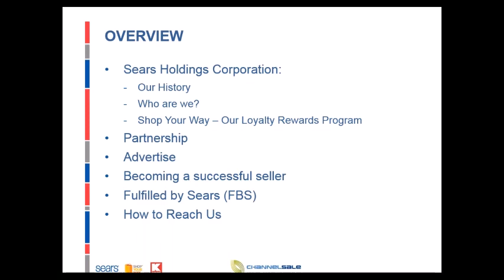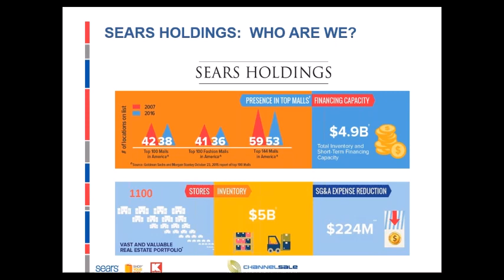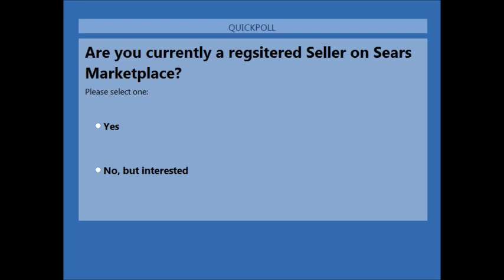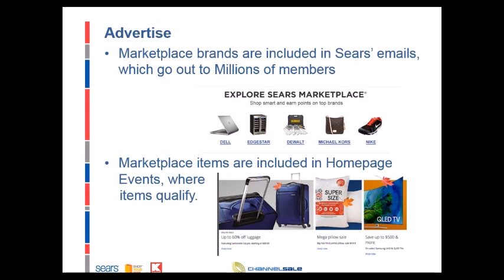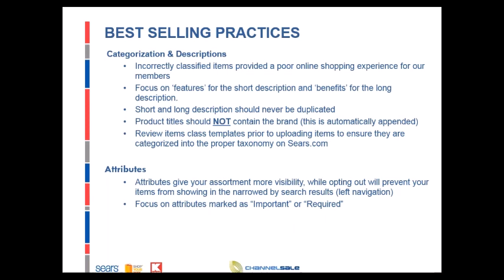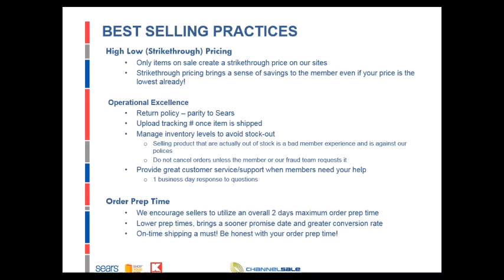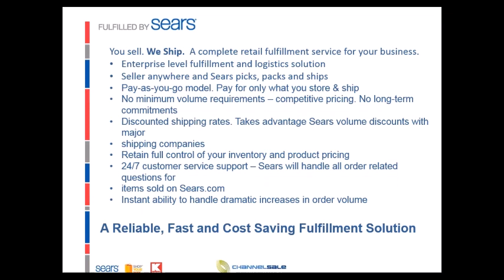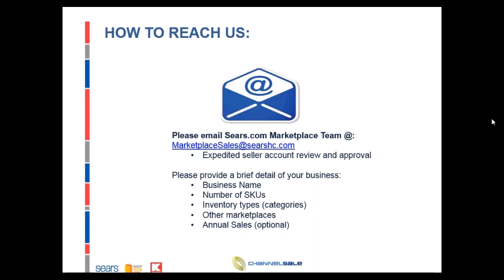Webinar Sears + Kmart + ShopYourWay Seller Best Practices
INDUSTRY TECHNOLOGY LEADER - October 2017 Sears named as only 1 of 3 “traditional retailers” on list of top 10 brands that offer Best Online Experiences by Shoppimon.

Over 100 years of retail history • 10,000 In-Store Kiosks Integrated retail – connecting online/offline • 1100 Store Locations • 30,000+ BRANDS

Keynote Speakers:
Kim Coovert - Director of Program Management, Sears
Joseph Farnsworth - Senior Manager, Marketplace Operations, Sears

On Panel:
Christie Rugh - Senior Director, Marketplace, Sears

Here’s what you can expect to know from the Webinar:

• How Sears + Kmart marketplace, & ShopYourWay operates
• Best suited sellers
• Best practice methods for successful selling
• How to activate selling on Sears & Kmart via ChannelSale

*About ChannelSale offerings on Sears*

    1. ChannelSale integrates your product data feed to automatically flow in to Sears marketplace directly from any of your webstores or data feed file.

    2. Sears orders, shipping & tracking updates are synchronized with platforms such as Fulfilled by Amazon, eBay, Walmart, SKU Vault, ShipWorks, ShipStation and many more.

    3. Real time inventory services, for you to track product performance. For example - If a product sells on Amazon, eBay, Sears, Rakuten, Walmart, Jet.com, Houzz, Wayfair, Wish etc., the updated stock in hand would reflect in your ChannelSale account and further on Sears, thus preventing any overselling or underselling issues.